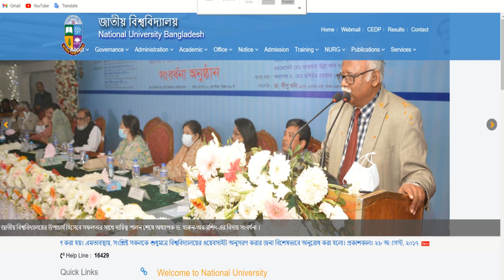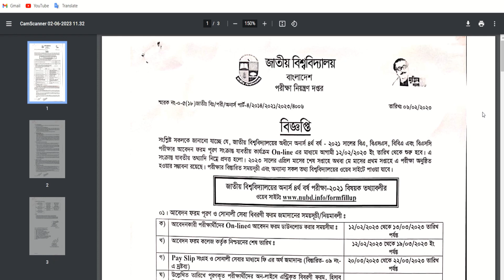অনার্স ৩য় বর্ষ পরীক্ষার রুটিন আপডেট | Honours 3rd year exam routine update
Honours 3rd Year / অনার্স ৩য় বর্ষ